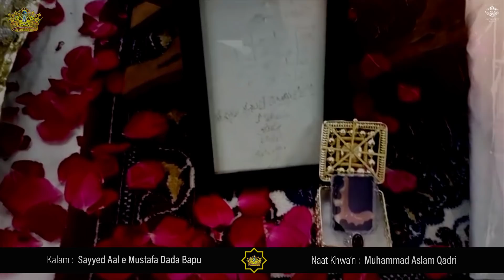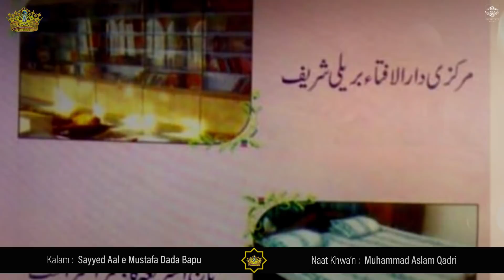Deen e Haq Aah Sad Afsos Rehbar Chal Diye By Muhammad Aslam Qadri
Manqabat Dar Shaan e Sayyedi Murshidi Qibla Huzoor Taaj Ul Shariah RadiAllahuTaalaAnho
Kalam Khalifa e Huzoor Taaj Ul Shariah Sayyed Aal e Mustafa Dada Bapu (Jaferabad Shareef, Gujrat)

Deen e Haq Ke Aah Sad Afsos Rehbar Chal Diye
Faani Duniya Chod Kar Sarkar Akhtar Chal Diye

🎙By Bulbule Madina Muhammad Aslam Qadri